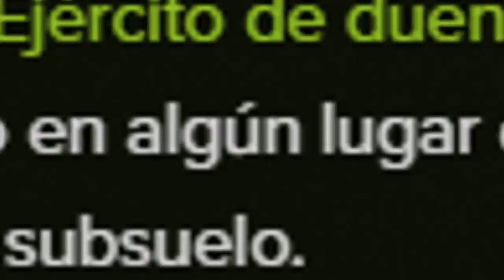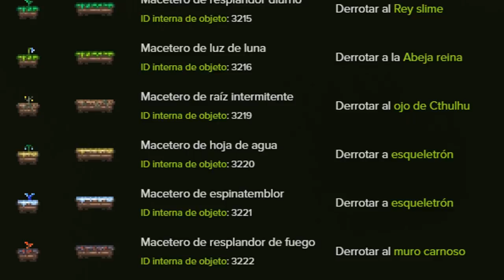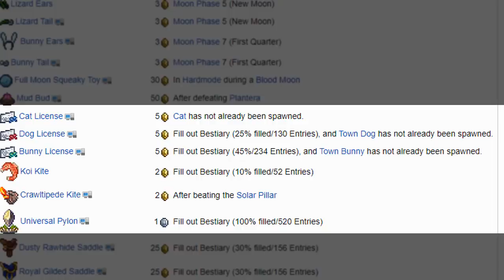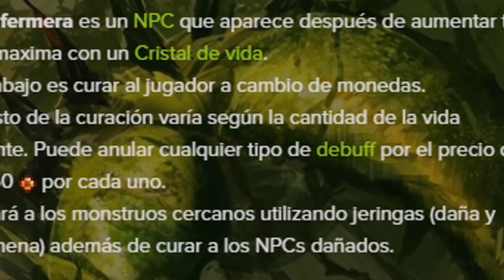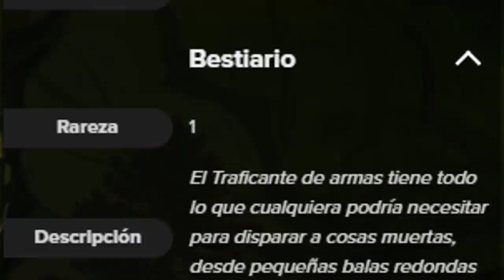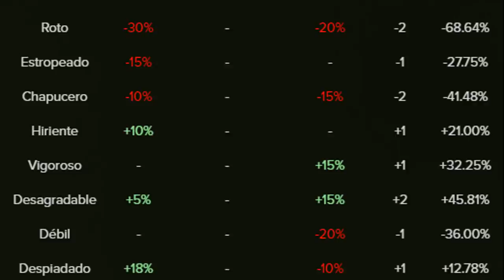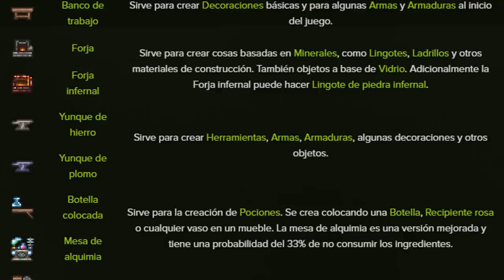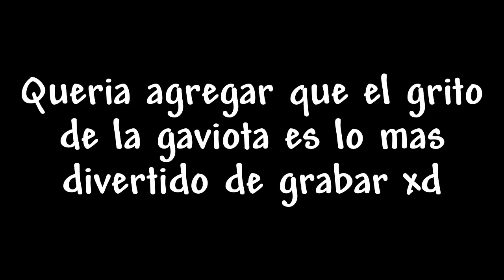TOP 8 NPC'S EN TERRARIA - Los npc's mas útiles de TODO TERRARIA 1.4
Bueno primero que nada wenas tardes, jaja perdonen la hora, no calcule el tiempo de subida del vídeo precisamente por lo que duraba peeeero espero sea de su agrado y les guste este pequeño top que con tanto amor hice para ustedes :3 ❤

No creo que nadie lo pregunte, pero en dado caso que quieran saber una canción se los responderé con todo gusto UwU ya si muchos llegaran a preguntar lo pondré aquí en la descripción :3